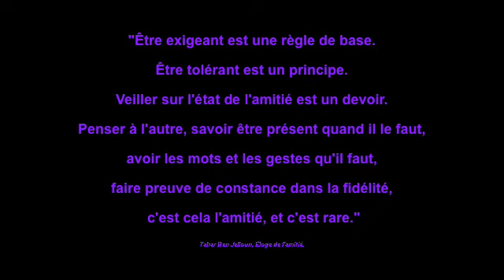juin 2007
le mois de juin 2007 au mayfair et love boat a montreux juste avant le festival de jazz